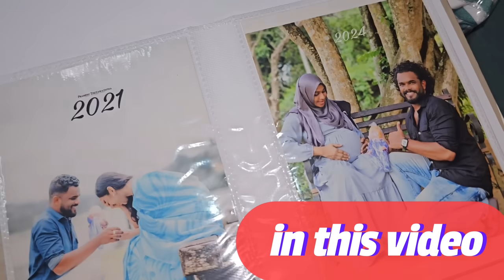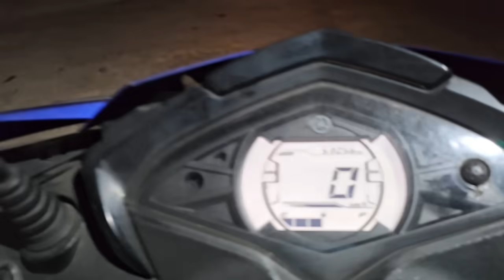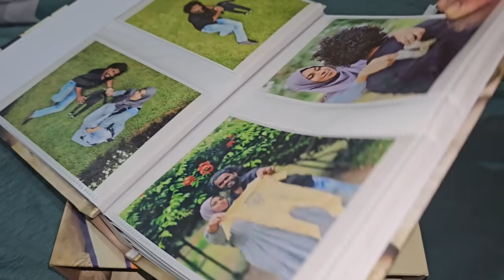🤩SHOCKING 🙄 நாளைக்கு BABY Delivery Endu Sollitanga🥰| @IrfanFarziya | Irfan Farziya | SL BUBBLEGUM